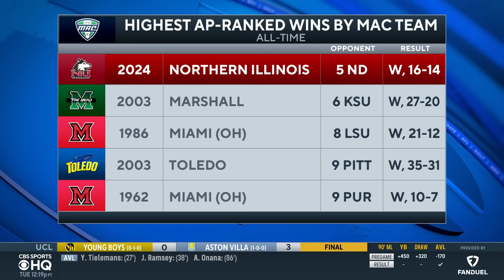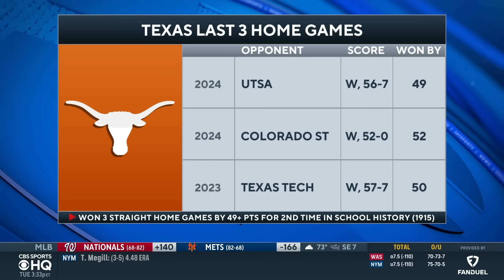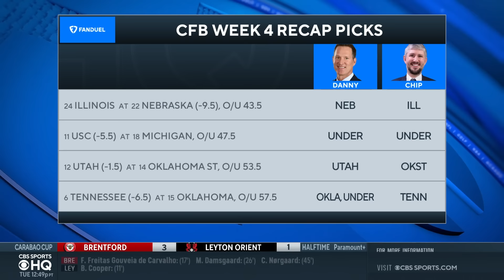Picks for EVERY Top 25 game in College Football [Full Week 4 Predictions]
Danny Kanell and Chip Patterson join CBS Sports HQ to predict every top 25 game in college football this weekend.

0:00-3:15 NC State at Clemson
3:16-5:37 Marshall at Ohio State
5:38-7:46 Arkansas State at Iowa State
7:47-9:51 Kent State at Penn State
9:52-12:20 Miami(OH) at Notre Dame
12:21-15:04 Georgia Tech at Louisville-
15:05-16:59 Buffalo at Northern Illinois
17:04-18:43 UCLA at LSU-
18:50-20:16 Vanderbilt at Missouri
20:34-23:35 Miami at USF
23:39-25:17 Bowling Green at Texas A&M
25:20-26:27 Georgia Southern at Ole Miss
26:28-28:02 UL Monroe at Texas
28:04-29:27 Kansas State at BYU
30:09-32:22 Illinois at Nebraska
32:23-34:26 USC at Michigan
34:30-36:30 Utah at Oklahoma State
36:35-39:23 Tennessee at Oklahoma